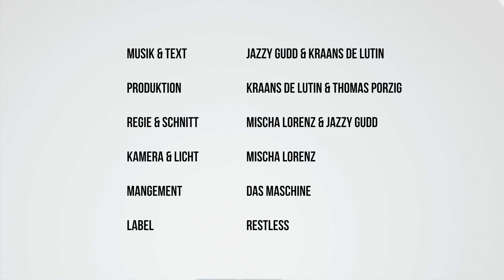Jazzy Gudd – Ganz Weit Draußen (Official Video)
Die neue Single von Jazzy Gudd – Ganz Weit Draußen

⬆ Written, Composed & Produced by Jazzy Gudd, Kraans de Lutin, Thomas Porzig
⬆ Video by Mischa Lorenz
⬆ Danke an alle Mitwirkenden!

Jazzy Gudd – Ganz Weit Draußen

Kalte Augen in ner Stadt aus Beton
Jeden Morgen fühl ich mich hier verloren
Alles genormt, alles hier, ist graukariert, glatt und steril
Soll so sein wie sie, vergessen wer ich bin
Und ich fühl‘ hier gehör ich nicht hin
Ich geh kaputt, ich krepier beim Versuch zu funktionieren

Und dann find ich dich
Du fühlst genau wie ich
Komm, hier hält uns nichts

Du und Ich wir sind zu Hause
In ner Galaxie von 1000
Irgendwo, Irgendwo ganz weit draußen
Wir komm‘ an, Du & Ich
Irgendwann im Sternenlicht

Unter 100 Zombies eine die lebt
Sprech‘ ne Sprache die hier niemand versteht
Vielleicht auch viel zu laut. Bevor ich schweige geh ich drauf
Bin ich auf diesem scheiß Planeten ganz allein?
Hört mich irgendjemand wenn ich schrei?
Checkt ihr's nicht? Ich krepier‘ beim Versuch zu sein wie ihr.

Wir verlassen dieses Sonnensystem
Ganz egal woher wir kommen, es zählt wohin wir gehen
Lass uns den Weg über die Milchstraße nehmen
Denn Du und Ich wir sind zu Hause
Irgendwo Irgendwo, ja
Irgendwo Irgendwo, ja, ja